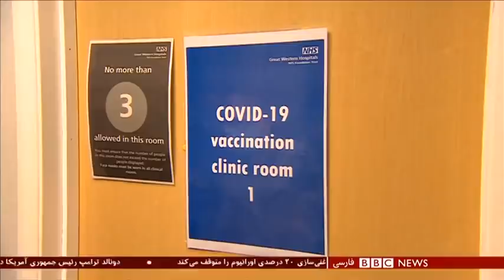اخبار ساعت شش عصر- جمعه ۱۹ دی